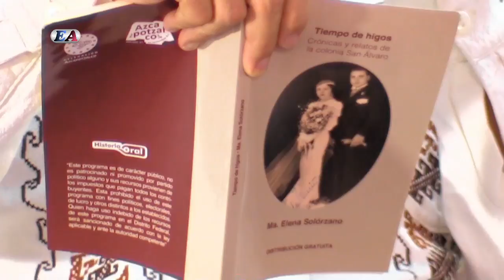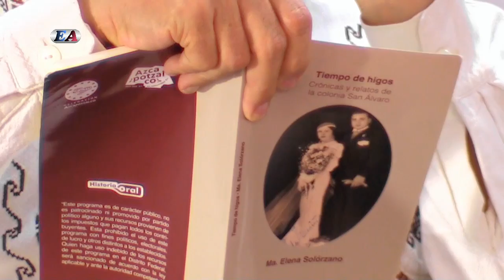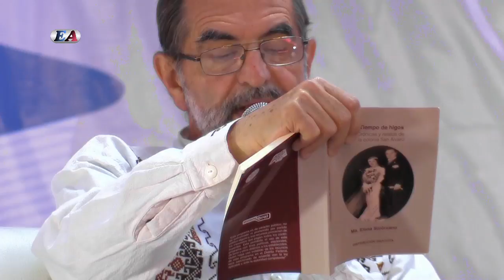TIEMPO DE HIGOS, LIBRO DE MA. ELENA SOLÓRZANO. RECORDANDO LA VII FIL DE AZCAPOTZALCO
No olviden compartir este video.